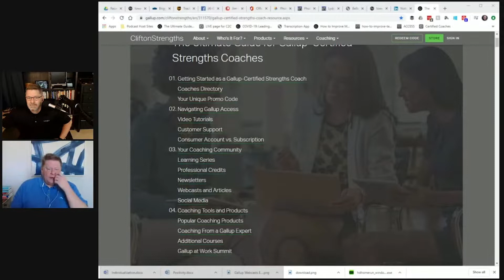Learning Updates for CliftonStrengths Coaches With Dean Jones -- Called to Coach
Learn about the new Gallup-Certified Strengths Coach orientation series with Dean Jones.